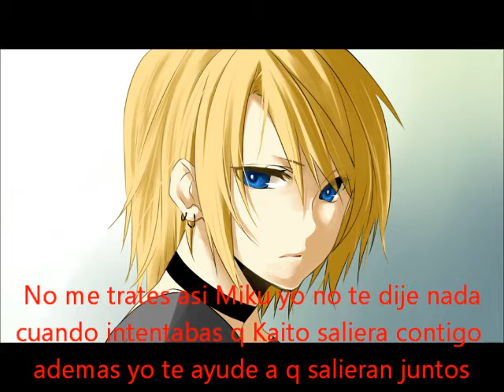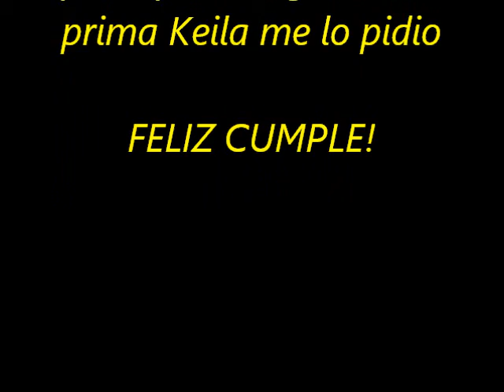Happy B-Day Katerine! Short RinxLen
TU PRIMA ME DIJO Q SON MIS FANS Y Q LE GUSTARIA Q TE DEDICARA UN VIDEO PUES AQUI ESTA!